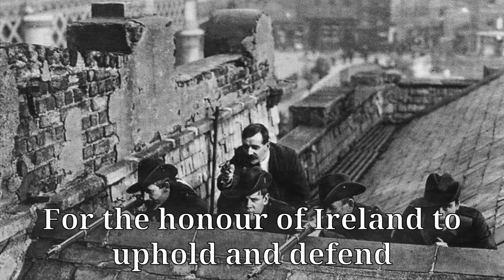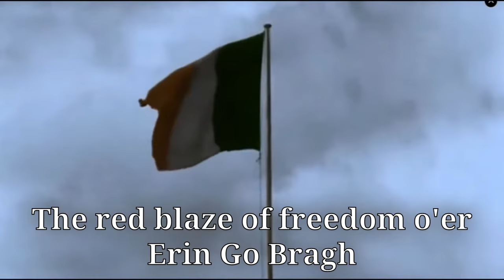A Row In the Town - Irish Rebel song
A Row In the Town, also known as Erin Go Bragh is an Irish Rebel song that sings of the events surrounding the 1916 easter rising. The song's title, "Erin Go Bragh," is an anglicized version of the Irish phrase "Éirinn go Brách," which translates to "Ireland forever."